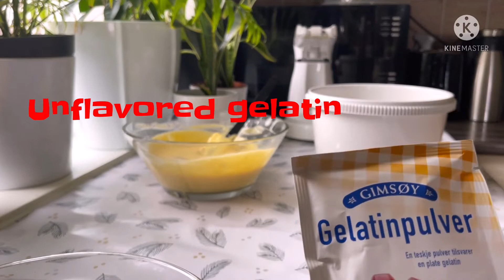Chilled Mango Cheesecake. No bake and super creamy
INGREDIENTS :
(Bottom)
80g (2.8oz) grove biscuits (bixit)
30g (2 Tbsp) melted butter

(cream cheese mixture)
5g (2 tsp) gelatin powder
2 Tbsp water
150g (5.3oz) cream cheese
50g (1/4 cup) sugar
160g (2/3 cup) mango purée
160g (2/3 cup) whipping cream
50g unflavored yogurt

(Jelly mixture)
2.5g (1 tsp) gelatin powder
1 Tbsp water
80g (1/3 cup) mango purée
12g (1 Tbsp) sugar
60g (1/4 cup) hot water

(Garnish)
fresh mangoes
fresh berries